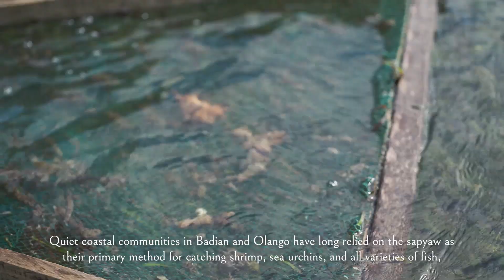Dasig sa Pagpanagat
Fishing Methods and Implements